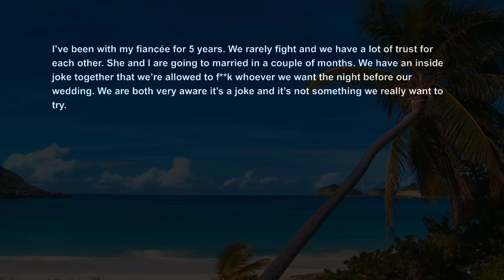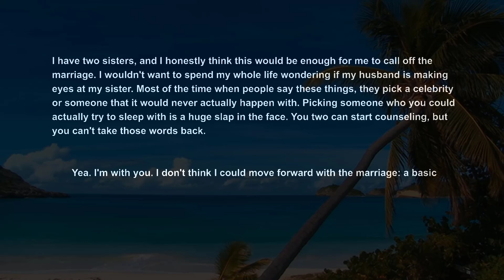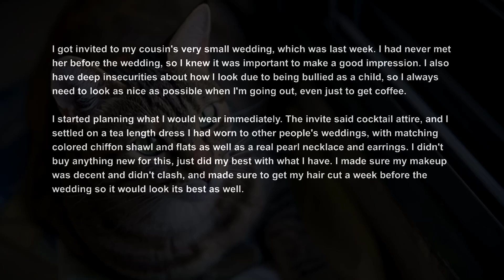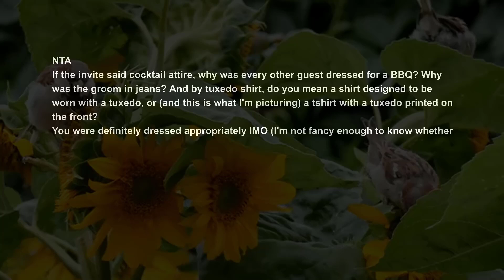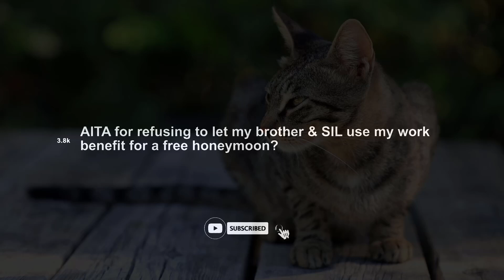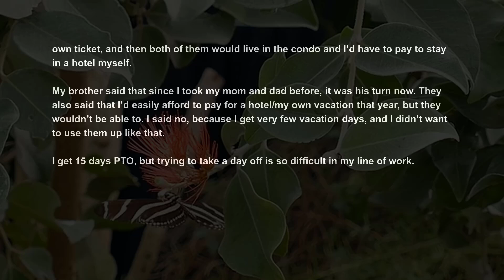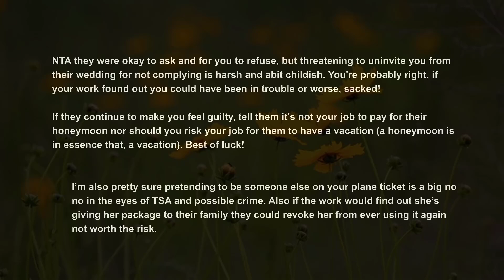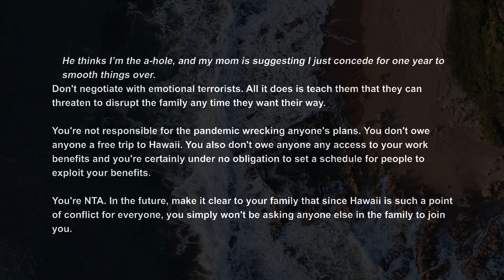Fiance Said Hed Sleep With My Sister Given a Hall Pass Dressed Nicer Thn Cousin Her Wedding AITA